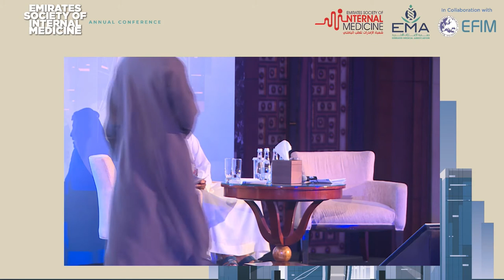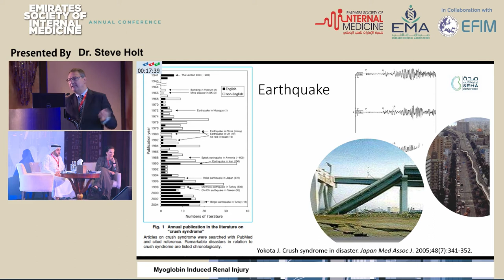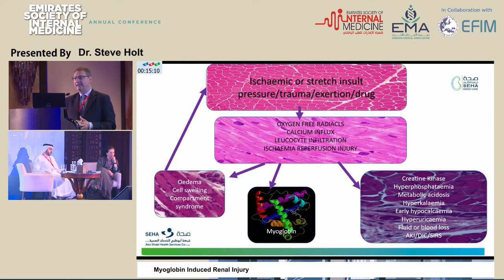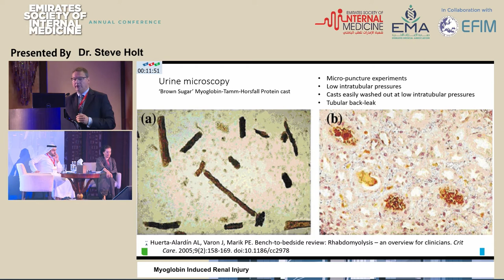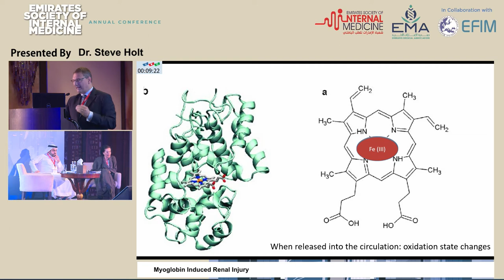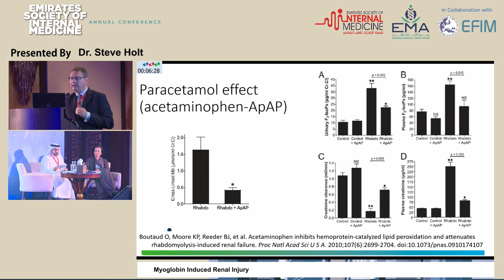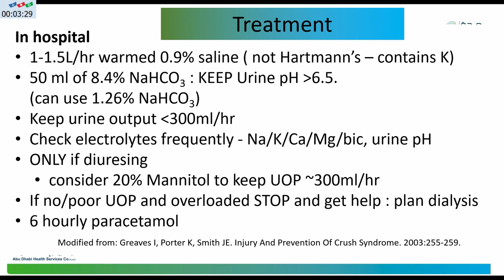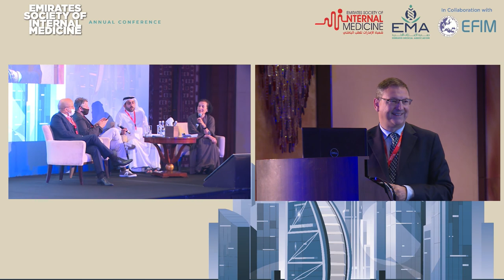32 Prof Stephen Holt Myoglobin Induced Renal Injury